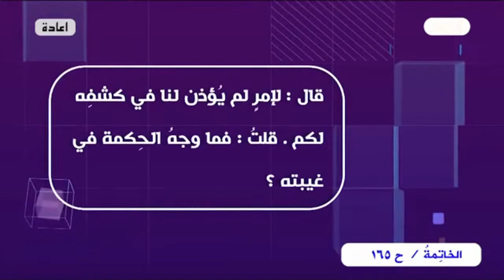هل هناك من ضابطة أو قاعدة للتمييز والفصل في إطلاق عنوان (الله ) ؟